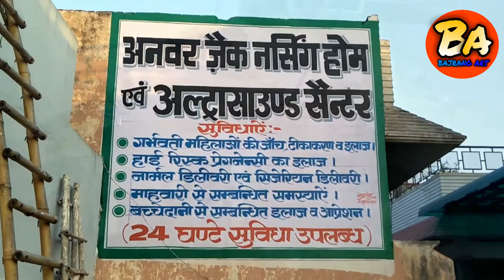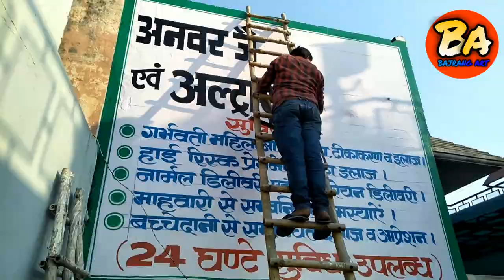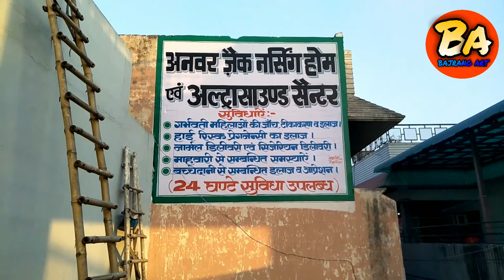How to wall painting/दीवार पर लिखाई कैसे करें by bajrang art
इस वीडियो में आप देखेंगे ही हमने इस 25 फुट ऊंची दीवार पर लिखाई का कार्य किस तरह किया
Hello doston to kaise ho aap sab aasha karta hun ki aap sab acche hi honge.
mera naam hai Kapil to swagat hai..aapka hamare YouTube channel BAJRANG ART per.
hamare channel per  aapko 3d wall painting, wall painting, primary school wall painting, related interesting videos dekhne ke liye  hamare channel BAJRANG ART ko jarur subscribe Karen our sath hi  Bell icon dabana na bhule...
Taki aapko hamari video ki notification sabse pahle milati rahe.
Topics
1. How to wall painting
2. How to wall writing
3. दीवार पर लिखाई कैसे करें
4. दीवार पर पेंटिंग कैसे बनाएं
5. दीवार पर लिखाई कैसे करते हैं
6. पेंटर दीवार पर लिखाई कैसे करते हैं
7. दीवार पर लिखाई करना सीखें
8. 3d पेंटिंग कैसे बनाये